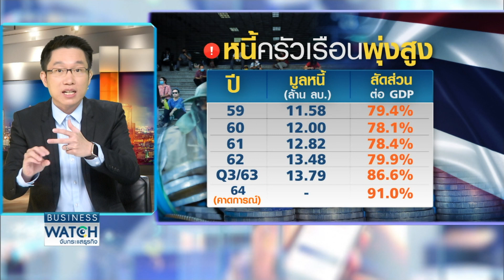คนไทยหนี้พุ่ง “รายได้ลด-รายจ่ายเพิ่ม” I BUSINESS WATCH I 21-03-2021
คนไทยรายได้ลด รายจ่ายเพิ่ม หนี้พุ่ง ซ้ำร้าย ปัญหาหนี้นอกระบบ ดอกเบี้ยโหด แชร์ลูกโซ่ หลอกลงทุนระบาดหนัก ในภาวะแบบนี้ต้องทำอย่างไรจึงจะอยู่รอด

facebook live : TNN Live
Line : @TNNONLINE
Youtube Official : TNNONLINE